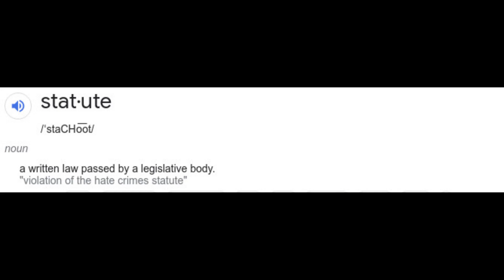Sovereign Citizen Attempts The Marc Stevens Jurisdiction Defense In Court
A sovereign citizen tries the Marc Stevens defense in court.